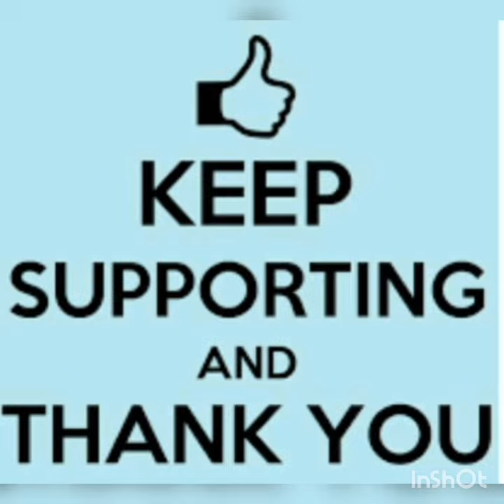Kannana Kanne||Keyboard notes||Viswasam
kannana Kanne song from Viswasam Keyboard notes.